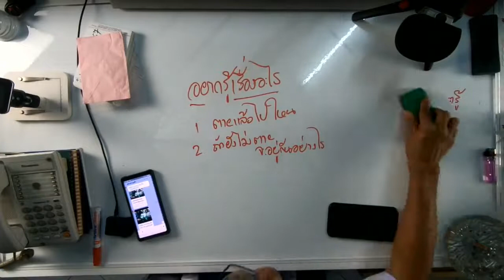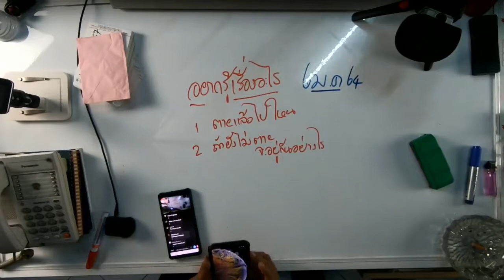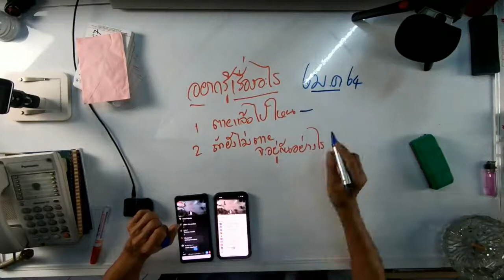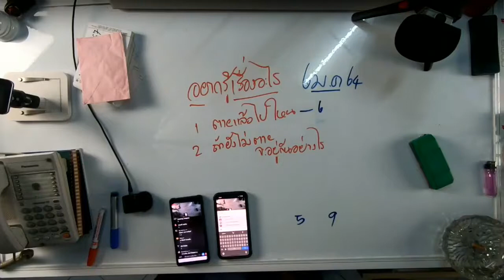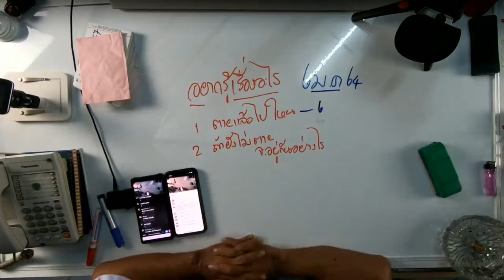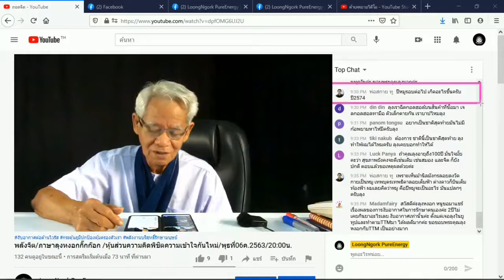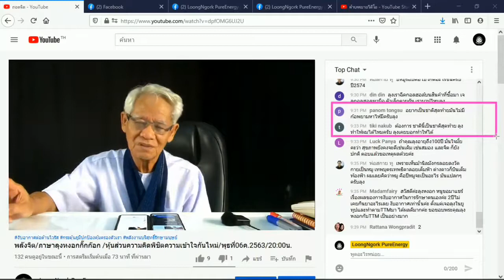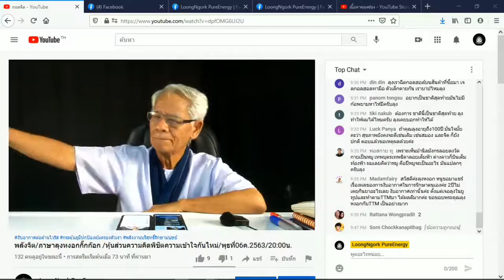ถอด/ภาษาลุงหงอกกิ๊กก๊อก/องค์ความรู้ไหม่ในศตวรรษที่ 21 [EP.0] วันที่ 06 มค. 2564